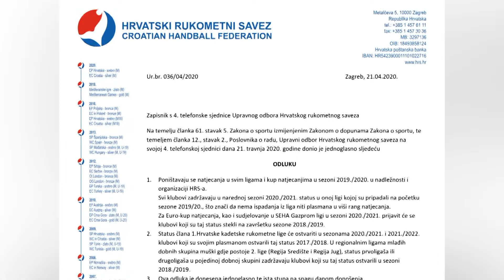RUKOMETASI I DALJE PREMIJERLIGAŠI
Nakon što smo prije nekoliko dana objavili kako će Hrvatski rukometni savez donijeti odluku kako će se prekinuti rukometno prvenstvo – sinoć je iz Zagreba stigla i službena potvrda. U konačnici su najviše profitirali rukometaši Dubrovnika koji će i iduće sezone igrati u najjačem rangu